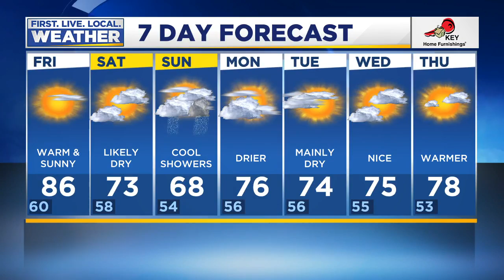Friday afternoon FOX 12 weather forecast (6/26)